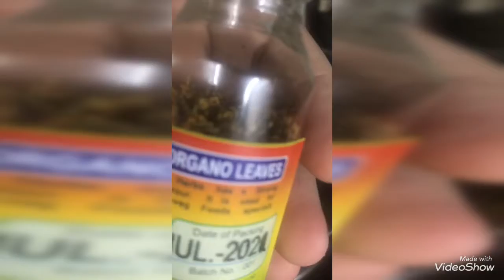Yummy Vegitable salad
Stir fried vegetables/healthy food